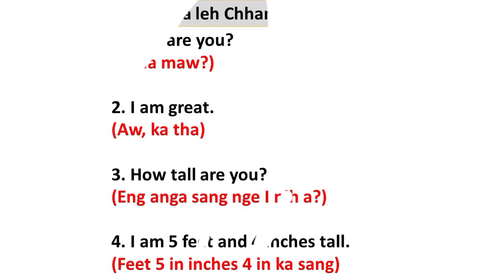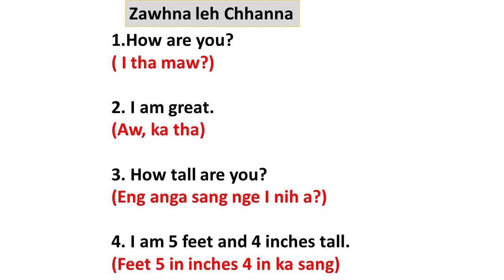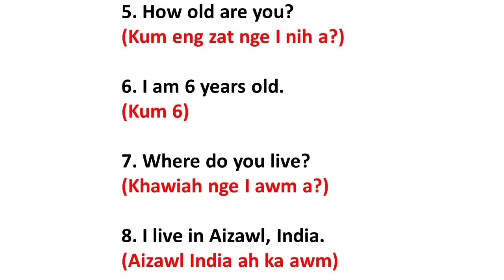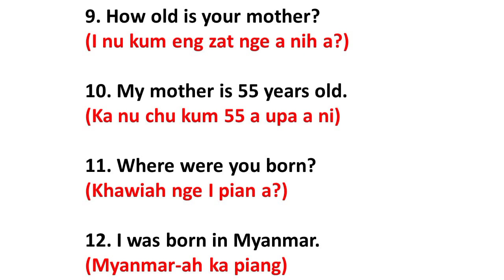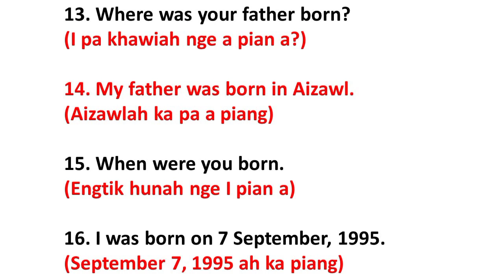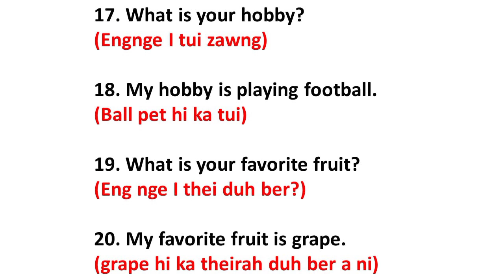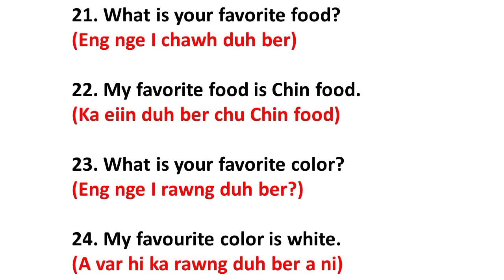Sap Tawnga Zawhna 50 leh A Chhanna 50